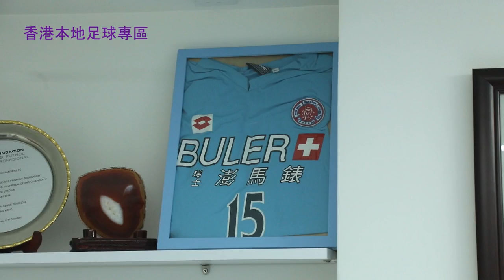香港本地足球專區 李輝立 訪問 中）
Photo by Philip lee Facebook